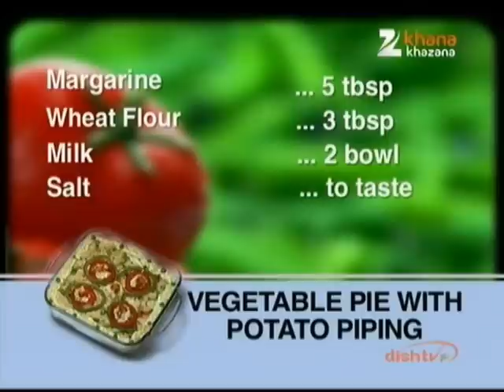Veg Pie With Potato Piping - Nikhil Rastogi - Rasm-e-Rasoi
Zee TV Presents Khana Khazana By Chef Sanjeev Kapoor Watch Chef Nikhil Rastogi interacting with guest Mrs. Vandana Nagia, who shares the recipe of 'Veg Pie Potato Piping' in the brand new show Rasm-e-Rasoi, only on Zee Khana Khazana.